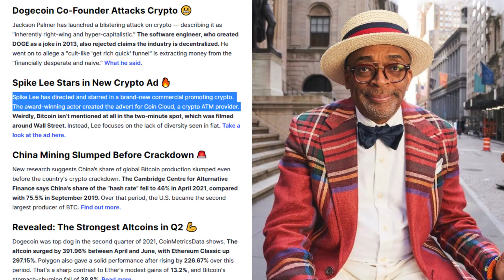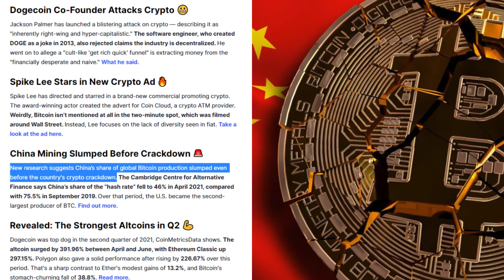CoinMarketCap Daily, July 15: Dogecoin Co-Founder Isn't Crypto Fan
Written By: Connor Sephton

Dogecoin Co-Founder Attacks Crypto 😬

Jackson Palmer has launched a blistering attack on crypto — describing it as "inherently right-wing and hyper-capitalistic." The software engineer, who created DOGE as a joke in 2013, also rejected claims the industry is decentralized. He went on to allege a "cult-like 'get rich quick' funnel" is extracting money from the "financially desperate and naive." What he said.

Spike Lee Stars in New Crypto Ad 🔥

Spike Lee has directed and starred in a brand-new commercial promoting crypto. The award-winning actor created the advert for Coin Cloud, a crypto ATM provider. Weirdly, Bitcoin isn’t mentioned at all in the two-minute spot, which was filmed around Wall Street. Instead, Lee focuses on the lack of diversity seen in fiat. Take a look at the ad here.

China Mining Slumped Before Crackdown 🚨

New research suggests China’s share of global Bitcoin production slumped even before the country's crypto crackdown. The Cambridge Centre for Alternative Finance says China’s share of the “hash rate” fell to 46% in April 2021, compared with 75.5% in September 2019. Over that period, the U.S. became the second-largest producer of BTC. Find out more.

Revealed: The Strongest Altcoins in Q2 💪

Dogecoin was top dog in the second quarter of 2021, CoinMetricsData shows. The altcoin surged by 391.96% between April and June, with Ethereum Classic up 297.15%. Polygon also gave a solid performance after rising by 226.67% over this period. That's a sharp contrast to Ether's modest gains of 13.2%, and Bitcoin's stomach-churning fall of 38.8%.